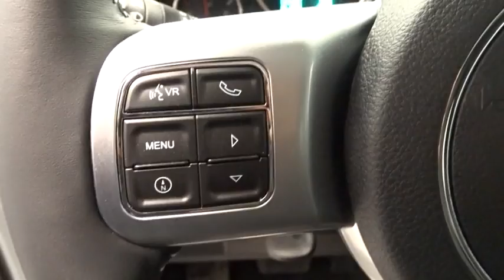2016 Jeep Wrangler Norco, Corona, Riverside, San Bernardino, Ontario 16J358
2016 Jeep Wrangler